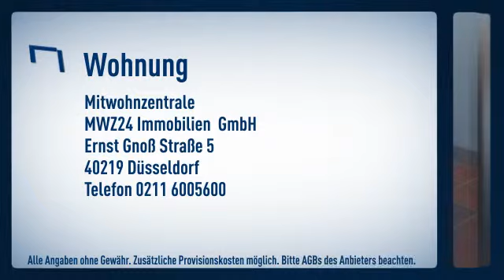Lörick: Von Innenarchtitkten eingerichteter, ruhig gelegener Bungalow in schöner Grünlage dire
Preis: 1.150€
Zimmer: 2,50
Wohnfläche: ca. 70m²

 Mitwohnzentrale